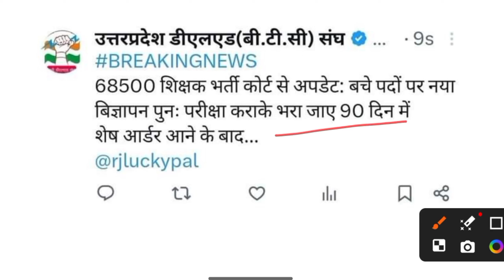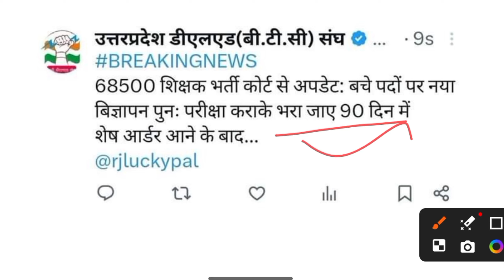68500 प्राथमिक शिक्षक भर्ती मे बचे 27000 पदों पर नई भर्ती का कोर्ट से आदेश जारी II #68500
68500 shikshak bharti court news today,
69000 shikshak bharti court update,
68500 shikshak bharti latest news,
69000 shikshak bharti court news,
69000 latest news today,
68000 shikshak bharti latest news,
b.ed faisla supreme court,
69000 shikshak bharti latest news today court update,
69000 shikshak bharti current news,
69000 court case update today,
69000 today court update,
up 69000 shikshak bharti latest news today,
tet court news today,
shikshak bharti 69000 latest news,
up teacher 69000 latest news,
69000 shikshak bharti list,
69000 shikshak bharti aaj ki update,
69000 latest update today
b.ed vs btc supreme court latest news today ukraine,
b.ed vs btc supreme court latest news today video,
b.ed vs btc supreme court latest news today worldwide,
b.ed vs btc supreme court latest news today washington post,
b.ed vs btc supreme court latest news today wion,
b.ed vs btc supreme court latest news today xrp,
b.ed vs btc supreme court latest news today xi,
b.ed vs btc supreme court latest news today youtube,
b.ed vs btc supreme